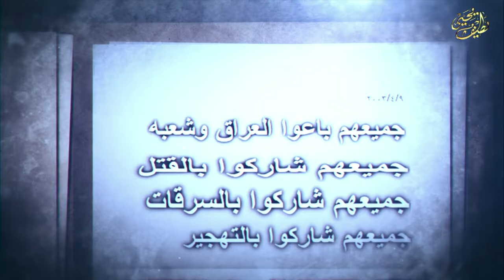الآحتفال بأحتلال العراق وسقوط بغداد بيد الساقطين